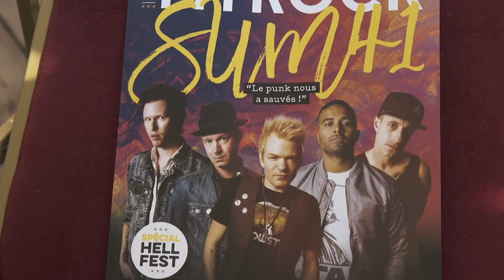Sum 41 Drummer Frank Zummo in the Design Process with eli james | GhostCircus Apparel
For the first time ever! GhostCircus Apparel opens their door to show you how they work with their artists. One on one with their Lead Designer eli james and who better to make this a reality than with GhostCircus Apparel Legend Mr. Frank Zummo (of SUM41 and Street Drum Corps).

We are beyond stoked and thankful for every relationship, friendship and family member we get and cater to!

OUR VISION:

Born from the desire to attract, the devotion to individuality and a passion for elegance, GhostCircus Apparel is designed to transform your perception of reality and comfort into a visually compelling experience. From the creative mind of designer eli james, GhostCircus Apparel crosses the boundaries of modern art and performance, with the composure of contemporary urban wear, culminating in a statement of identity and originality. When your goal is comfort and style without sacrifice and the demand to impress is crucial, confidence is paramount.

Designer eli james, knows first hand, the importance of self-expression and adaptability. As a renowned musician in Los Angeles, he appreciates the need to stand out from the crowd and set your own standard of prestige.

GhostCircus Apparel is designed to bring the worlds of creative freedom and imagination to all aspects of life. We understand the value of being fashionably malleable to every potential situation. In an era of commitments and lasting first impressions, it’s never been more essential to blend business, leisure and personality. GhostCircus Apparel is about being yourself, being versatile, but most importantly…looking great in the process.

JUST BE • THE REST WILL FOLLOW

GhostCircus Apparel is the official store for unique, luxury apparel by celebrity fashion designer, eli james.

eli james is the secret weapon for musicians (Twenty One Pilots, No Doubt, SUM 41, Papa Roach, Black Veil Brides, Sleeping With Sirens, Tim Skold, Escape The Fate), magicians/ illusionists (Joseph Réohm, Joel Meyers, Spidey and Leon Etienne), celebrities like Tara Conner, Ellen Degeneres, Adam Ross and more.

Since its creation in 2015, GhostCircus Apparel has become a household name and brings a future twist to modern fashion.

Clothes that move with you as you move through life.

GhostCircus Apparel makes premium one-of-a-kind, made-to-order clothing that is unique and hard to find. We create clothing that truly becomes a part of you, sets you apart and keeps you ready for anything. Blaze your own trail, start your own trends and wear what you know is truly you. Inside and out.

If you can survive the everyday madness and still look damn good while doing it… you win.